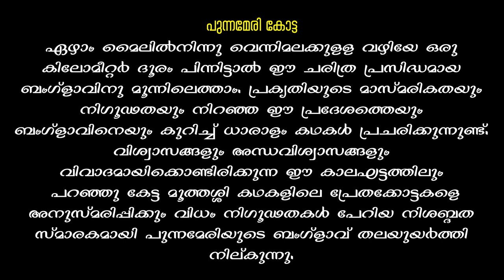പുന്നമേരി കോട്ട | വെന്നിമല | VENIMALA BUNGALOW | Dr. mary punnan Benglaw | Vishnu Vijayan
പുന്നമേരി കോട്ട

ഇതു പുന്നമേരി കോട്ട . ഏഴാം മൈലിൽനിന്നു വെന്നിമലക്കുള്ള വഴിയേ ഒരു കിലോമീറ്റർ ദൂരം പിന്നിട്ടാൽ ഈ ചരിത്ര പ്രസിദ്ധമായ ബംഗ്ളാവിനു മൂന്നിലെത്താം . പ്രകൃതിയുടെ മാസ്മരികതയും നിഗൂഢതയും നിറഞ്ഞ ഈ പ്രദേശത്തെയും ബംഗ്ളാവിനെയും കുറിച്ച് ധാരാളം കഥകൾ പ്രചരിക്കുന്നുണ്ട് . വിശ്വാസങ്ങളും അന്ധവിശ്വാസങ്ങളും വിവാദമായിക്കൊണ്ടിരിക്കുന്ന ഈ കാലഘട്ടത്തിലും
പറഞ്ഞു കേട്ട മൂത്തശ്ശി കഥകളിലെ പ്രേതക്കോട്ടകളെ അനുസ്മരിപ്പിക്കും വിധം നിഗൂഢതകൾ പേറിയ നിശബ്ദത സ്മാരകമായി പുന്നമേരിയുടെ ബംഗ്ളാവ് തലയുയർത്തി നില്കുന്നു . ഡോക്ടർ മേരി പുന്നൻ ലൂക്കോസ് എന്ന പ്രഗത്ഭയായ ഡോക്ടർ നു സ്വന്തമായിരുന്നു ഈ ബംഗ്ളാവ് . വെള്ളൂർ കന്നുകുഴി കുടുംബാംഗമായ ജസ്റ്റിസ് പുന്നൻ ലൂക്കോസ് ന്റെ പത്നിയും ഇന്ത്യയിലെ തന്നെ പ്രഗത്ഭയായ ഗൈനെക്കോളജിസ്റ് ഉം ആയിരുന്നു dr. മേരി പുന്നൻ . തിരുവിതാംകൂർ രാജാവ് സമ്മാനമായി പതിച്ചുനല്കിയതാണ് ഈ ബംഗ്ലാവും ഏക്കറുകണക്കിന് വരുന്ന ഭൂമിയുമെന്നു പഴമക്കാർ പറഞ്ഞു കേൾക്കാറുണ്ട് . എന്തുതന്നെയായാലും പഴംകഥകളിലെ കേൾക്കാൻ ആകാംഷ ഉളവാക്കുന്ന ഒരേടാണ് ഈ ബംഗ്ലാവിനെ ചുറ്റി പറ്റിയുള്ള കഥകൾ . റബ്ബർ മരങ്ങളാൽ ചുറ്റപ്പെട്ട വലിയ തോട്ടത്തിനു നടുവിലാണ് ബംഗ്ളാവ് സ്ഥിതിചെയുന്നത്‌ , റോഡ് അരികിലെ കാലപ്പഴക്കം ചെന്ന മതിലും ഇരുമ്പുകമ്പിയിൽ തീർത്ത ഗെയിറ്റും ഒറ്റ നോട്ടത്തിൽ ഇൻ ഗോസ്റ് ഹവ്സ് ഇൻ എന്ന മലയാള സിനിമയിലെ കൊട്ടാരത്തെ ഓർമിപ്പിക്കും വിധമാണ് . ഗേറ്റ് കടന്നു ഉള്ളിലേയ്ക്ക് നടന്നാൽ ഇരുവശവും റബ്ബർ മരങ്ങളും കുറ്റികാടുകളുമാണ് പറമ്പിൽ ഉടനീളം ധാരാളം ചൂളമരങ്ങളും സ്ഥിതിചെയ്യുനുണ്ട് . ഇന്ന് കാണുന്ന പോലുള്ള വഴിയും വഴിവിളക്കുകളും ഇല്ലാതിരുന്ന ഒരു കാലഘട്ടത്തിൽ ആ വഴിയേ നടന്നു പോവുക ദുര്ഘടമായിരുന്നു , രാത്രികാലങ്ങളിൽ ചൂള മരങ്ങളിൽ കാറ്റുപിടിക്കുമ്പോൾ ചൂളം വിളിക്കുന്നപോലുള്ള ശബ്‌ദങ്ങൾ ഉണ്ടാകാറുണ്ട് , പിന്നിൽ നിന്ന് ഏതോ അമാനുഷിക ശക്തി വിളിക്കുന്നതാണ് എന്ന് കരുതി ഭയന്നോടിയവരും കുറവല്ല നമ്മുടെ നാട്ടിൽ. കാലമേറെ കഴിഞ്ഞിട്ടും ഇന്നും ബംഗ്ലാവിനെ ചുറ്റിപ്പറ്റിയുള്ള പ്രേതകഥകൾക്കു യാതൊരു മാറ്റവും വന്നിട്ടില്ല എന്നതാണ് സത്യം . എന്നിരുന്നാളും പല ദേശത്തു നിന്നായി നിരവധി ആളുകൾ ഈ ബംഗ്ലാവ് സന്ദർശിക്കാനായി എത്തുന്നുണ്ട് . സായംകാലങ്ങളിൽ തണൽ വീണ ഈ വഴിയേ ഫോട്ടോഷൂട്ടിനായും നിരവധി ആളുകൾ എത്തിച്ചേരാറുണ്ട് . സന്ധ്യമയങ്ങുന്ന നേരങ്ങളിൽ അസ്തമയ സൂര്യൻ ചക്രവാളത്തിൽ മറഞ്ഞു തുടങ്ങുമ്പോൾ , കൂമനും കുറുനരിയും രാവിനെ കൂവി ഉണർത്തുമ്പോൾ , നിലാവ് മങ്ങിയ മാനത്തു കടവാവലുകൾ ഇരതേടി ഇറങ്ങുമ്പോൾ , കാറ്റിലാടി ഉലയുന്ന ചൂളമരങ്ങൾ ചൂളമടിച്ചു തുടങ്ങുമ്പോൾ , നിഗൂഢമായ തന്റ്റെ സൗന്ദര്യവും പേറി ഡോക്ടർ മേരി പുന്നന്റെ ബംഗ്ലാവ് ശിരസ്സുയർത്തി നിൽക്കുന്ന ആ കാഴ്ച്ച ഏത് ധീരന്റേയും ഉള്ളിൽ ഭയത്തിന്റെ ഒരു കനൽ കോരിയിടുമെന്നത് സംശയമില്ലാത്ത കാര്യമാണ് 😜. വിശ്വാസമോ അന്ധവിശ്വാസമോ എന്ത് തന്നെയായാലും ഇത് പോലൊരു ബംഗ്ലാവ് നമ്മുടെ നാട്ടിൽ ഉണ്ടെന്നത് അഭിമാനിക്കാവുന്ന കാര്യമല്ലേ.